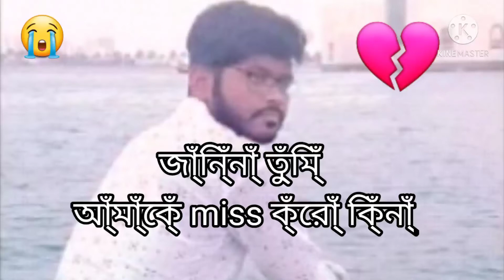💔💔 জানিনা তুমি আমাকে miss কোর কিন।😭😭😭💔